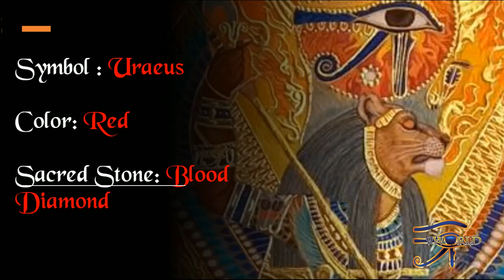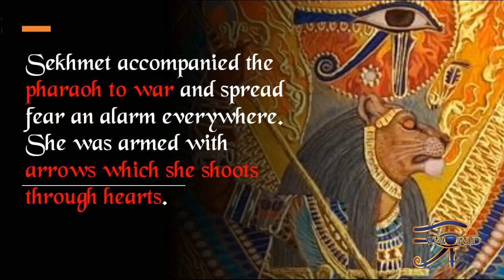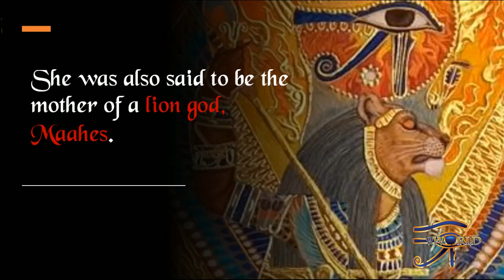Sekhmet She who is powerful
Name: Sekhmet
She who is powerful;
"(One) Before Whom Evil Trembles", "Mistress of Dread", "Lady of Slaughter" and "She Who Mauls".

Associated: War, Magic, Healing  The Pharaoh
Culture: Kemet/ Egyptian
Classification: Matron Deity
Weapon: Bow and Arrow

Symbol : Uraeus
Color: Red
Sacred Stone: Blood Diamond

Sekmet is a very powerful deity, She takes a role as the Eye of Ra as one of the goddess who protects the solar deity.

In that role of protector she also takes a role as protector of the Pharaoh

 Sekht accompanied the pharaoh to war and spread fear an alarm everywhere. She was armed with arrows which she shoots through hearts.

Along with her consort Ptah  and her son Nerfretem  formed the triad of Memphis.

She was represented as a lionness or as a woman with the lion's head. Sekhmet was regarded as a mistress of magic who put her supernatural skills at the service of the healers arts and crafts.

She is the counter identity for the goddess Hathor . And the first stories of Sekmet come about as she attacks mankind for offences against the divinity. And she goes into a bloodlust an begins to kill mankind in great numbers. And not even Ra could reign her in. It was only by getting her drunk off of beer were they calm this powerful deity down.

She is the vengeful manifestation of Ra’s power. It is said that she breathes fire and the hot wind of the desert is her breath. She is also linked to the spread of plagues.

She was also said to be the mother of a lion god, Maahes.

During an annual festival held at the beginning of the year, a festival of intoxication, the Egyptians danced and played music to soothe the wildness of the goddess and drank great quantities of wine ritually to imitate the extreme drunkenness that stopped the wrath of the goddess—when she almost destroyed humanity.

Bast
Mut